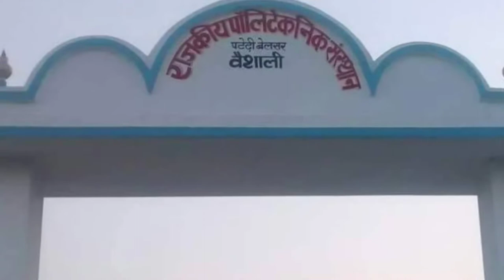G P vaishali | Government polytechnic vaishali || full review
नमस्कार दोस्तों इस वीडियो में मैं आप लोगों को government polytechni vaishali  से जुड़ी पूरी जानकारी देने वाला हूं तो वीडियो में बने रहे।
bcece college admission. Government Engineering College Vaishali || Gec Vaishali || ugeac bihar Engineering College Vaishali
ugeac counseling

पवन सिंह स्टेट्स